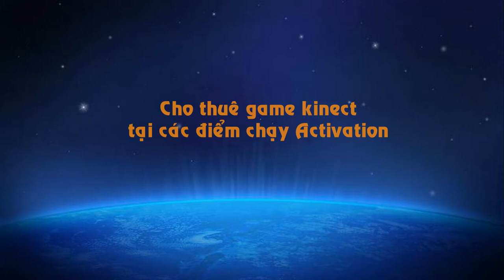[TVC-VDS] Cho thuê game kinect tại các điểm Activation